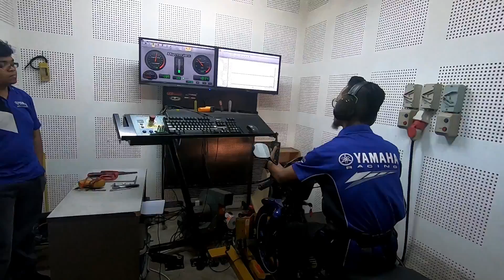1st DYNO TEST 125ZR SPEC 62 UMA RACING